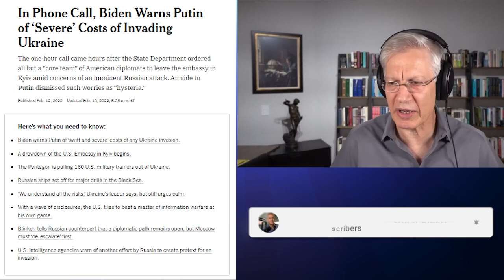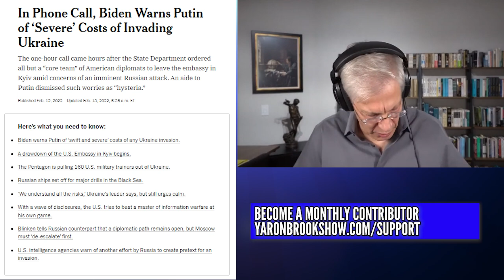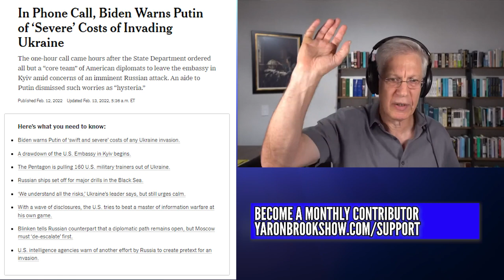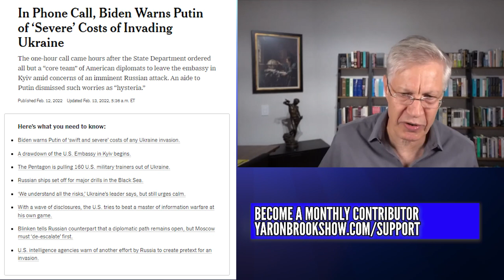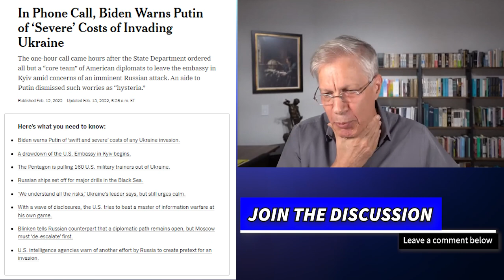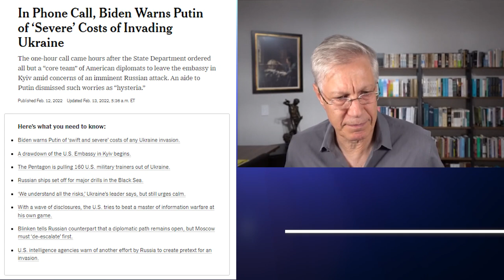Is Ukraine Russia War Imminent..?